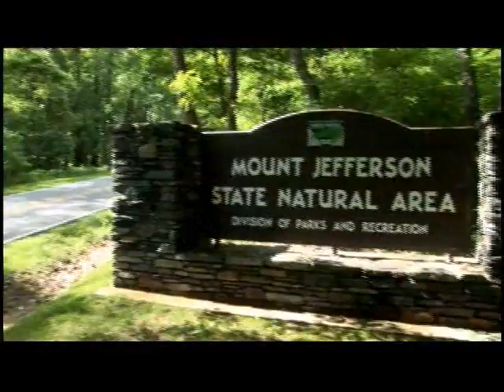Nations Inn Hotel in West Jefferson Ashe County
Welcome to Nations Inn located in West Jefferson, North Carolina. In an effort to make your stay more enjoyable, for the next hour the Nations Inn in association with Mountain TV Guide will provide an informative video overview of the hotel, area attractions, outdoor recreation arts and crafts, festivals, history of the area, family fun, a taste of high country dining, and much more. From all of us at the Nations Inn and Mountain TV Guide please enjoy the program.

For your convenience and to make the most of the services available at Nations Inn, we invite you to take this video tour of the property. Nations Inn offers its own unique accommodations, while maintaining a commitment to quality, service, and value.

Nations Inn provides the comfort, convenience, and value you need to make for an enjoyable stay. At Nations Inn, enjoy traditional furnishings and modern amenities. Our location presents some of the newest accommodations in the area, with 48 guest rooms throughout our two floor property. Each well-appointed room features king and queen size beds, cable TV, Coffee maker, iron and ironing board, direct dial phones, high speed internet, and miniature refrigerator.  To schedule a wake-up call to begin your day, call the front desk.  Daily housekeeping service is provided, however if we do miss something, please call the front desk.

Someone is available at the front desk to assist you 24-hours a day. Check-in time is 2 P.M. and check-out time is 12 noon. If you need to keep in touch during your stay, a number of business-related services are available. Utilize on-site copy, faxing, and printing services, as well as a desktop computer located in the main lobby area.

During your stay with us at the Nations Inn be sure to start your day right and join us each morning for our complimentary continental breakfast. Enjoy a complete menu of coffee, juice, tea, milk, cereal, and an assortment of baked goods. Breakfast is available daily between the hours of 6:30am-10:30am; join us in our welcoming dining room and take your time starting the day.

The Nations Inn also offers a large board room for events and meetings whether it be business or pleasure. There is a small kitchen area so you can provide drinks and snacks; as well as audio and visual equipment is provided.

Nations Inn is found in the heart of the High Country and New River region of West Jefferson. West Jefferson is celebrated for breathtaking mountain scenery, enjoyable four-season weather, notable attractions, exciting outdoor recreation, and a unique cultural heritage, West Jefferson is a revitalizing place to explore and experience. With a convenient location, our hotel is within minutes to all that West Jefferson has to offer.

The West Jefferson area presents something for everyone to enjoy. While you are staying in West Jefferson, consider visiting the world famous Frescoes, Todd General Store, hike or bike the Railroad Grade Road, canoe the New River, take a drive along the Blue Ridge Parkway, or taste fresh cheese at North Carolina's only cheese plant. You can also hook a trout, or play golf at one of the finest courses in the area. Or, catch some sunshine at Mount Jefferson State Park. If you need any further assistance in coordinating the details of your stay or advice on what to see and do while in the area, we would gladly be of assistance.

With all these activities you see why the High Country and the Meadowbrook Inn is a winning combination.  If you would like to stay with us at the Nationss Inn again please contact the front desk to make your return reservation or visit us Thank you for watching and enjoy the rest of the High Countrys informational tourism video resource, Mountain TV Guide.